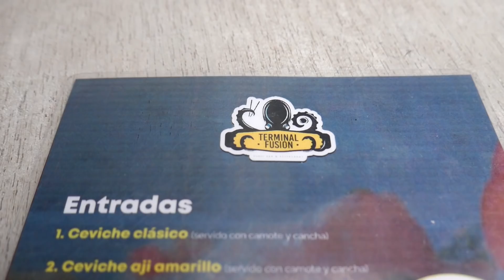TODO EL CEVICHE QUE PUEDAS COMER POR S/. 40 - Ariana Bolo Arce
🔥PREMIOS LUCES